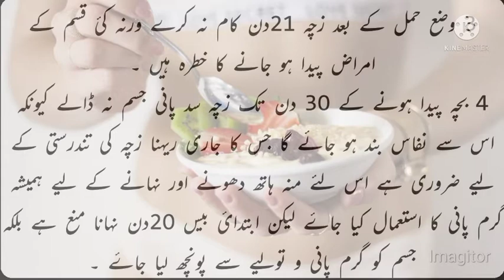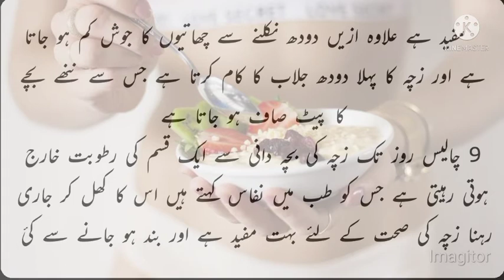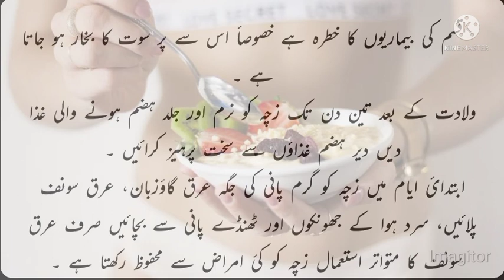Hamla Aurat Ke liye tips | Hamla Aurat Ko Kaise Rehna Chahiye | Hamla Aurat Ke Liye Wazifa